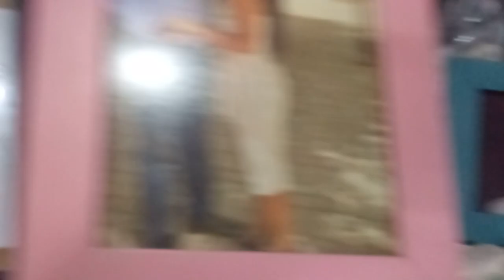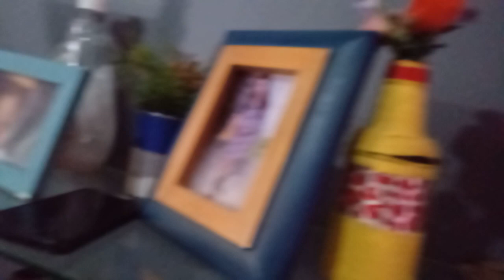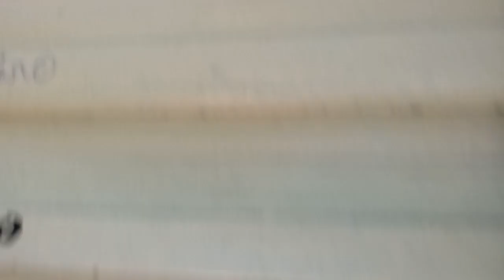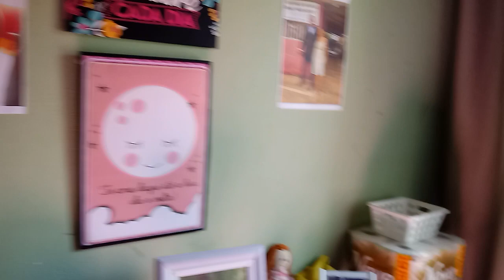CASA DE ROSE FRANCO NA RELEXAIADA,MAS POR UMA BOA CAUSA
Olá gente hoje estou trazendo mais um vídeo para vocês!!!